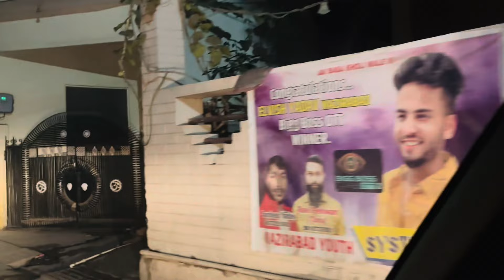ELVISH YADAV |I BHAI KE PAPA BOLE HAM KUD 3,4 DIN ME MIL PATE HA 🤣🤣😂